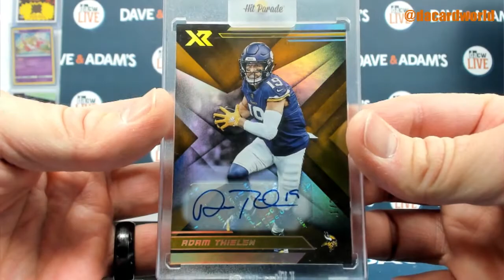Tim's 2020 Hit Parade Platinum Football Break